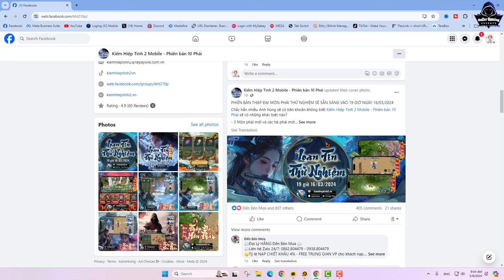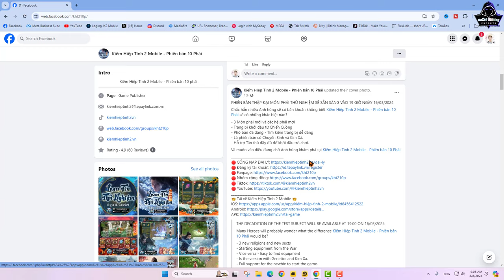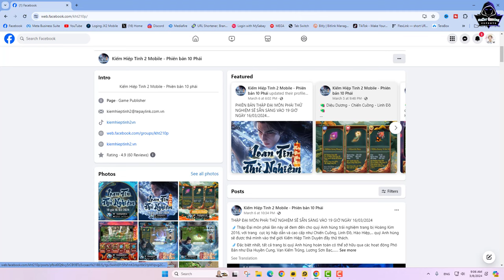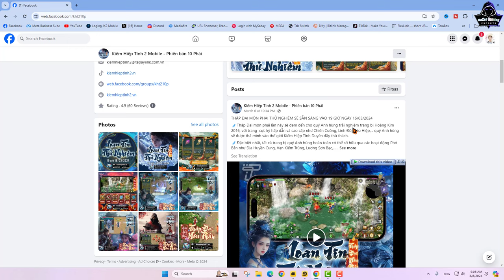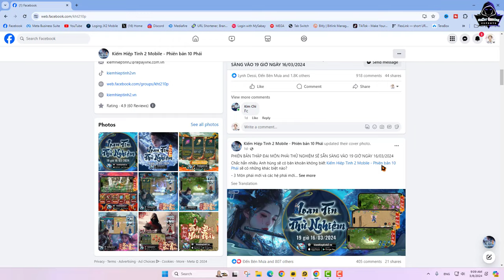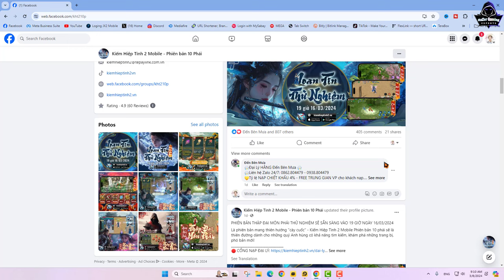JX2-JX2 Mobile នឹងបើក Version នៅក្នុង ខែ ៣​ ខាងមុខ